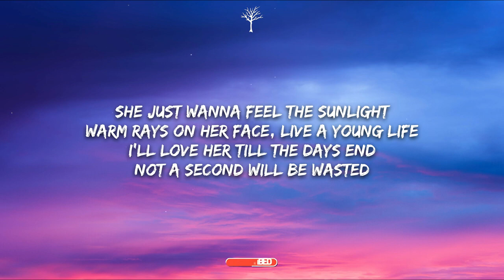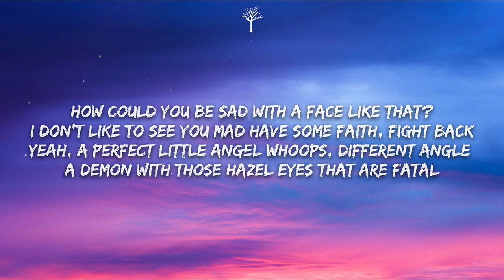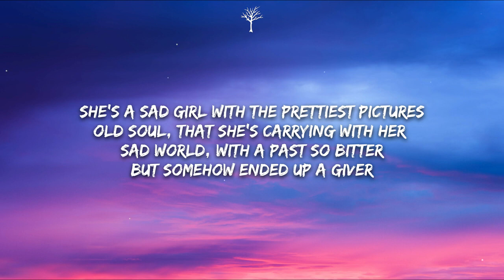Bryce Savage Pretty Pictures Lyrics